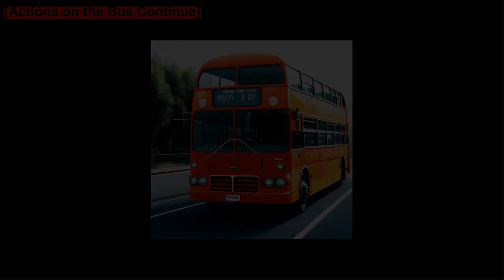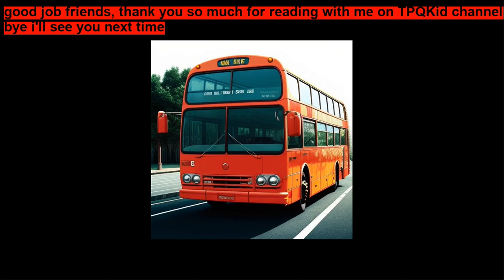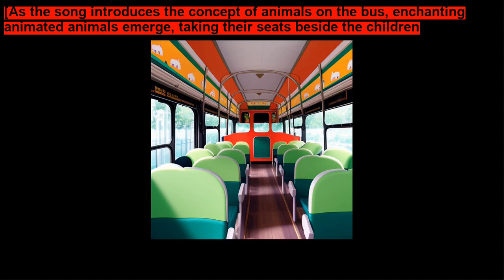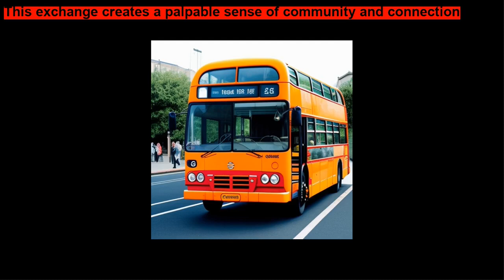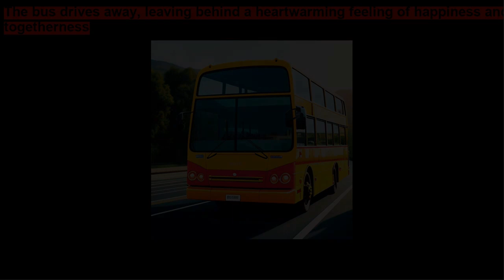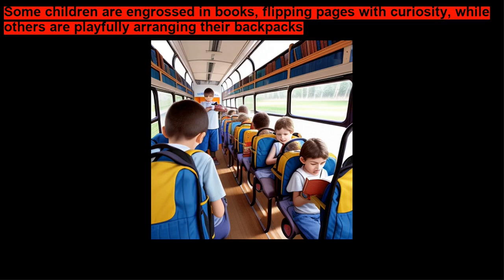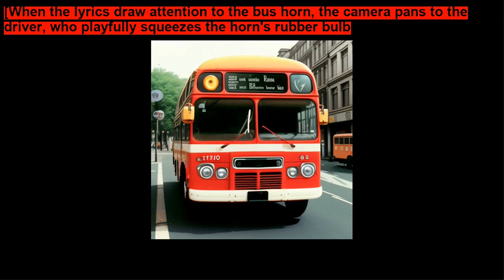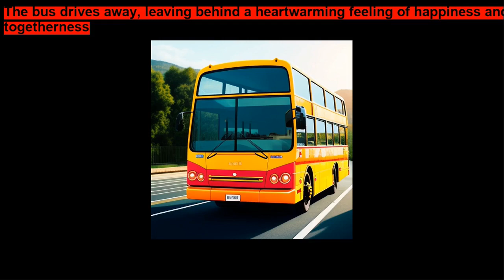The Wheels on the Bus song for kid